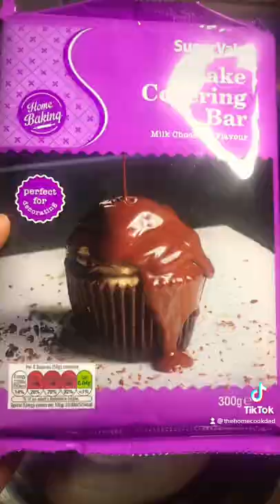Gluten-free White Chocolate. Sponge & Brigadeiro. 🎵I’m So Hungry @Karter Zaher